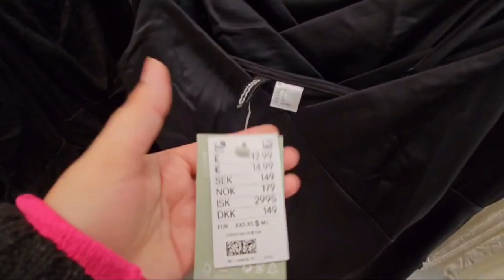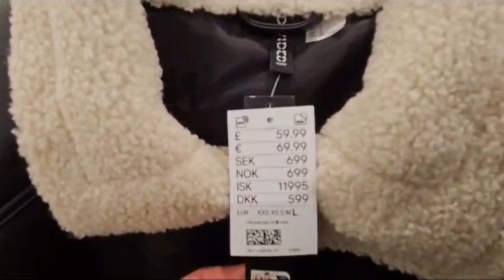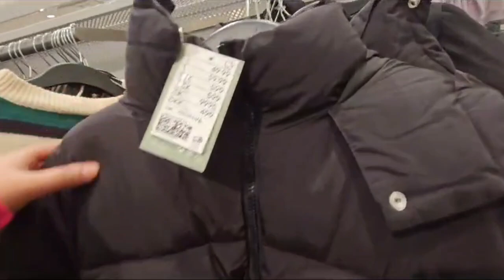H&M🍁 WOMENSWEAR ❤️ COLLECTION JAN2024